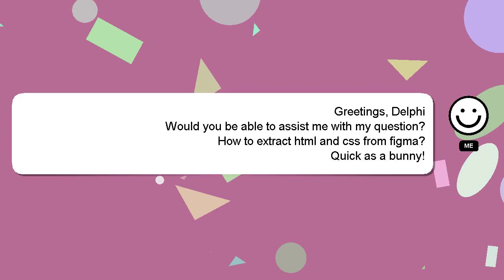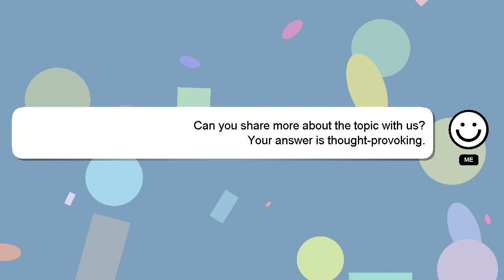How to extract html and css from figma?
A short overview of who I am, Good day, I am Delphi. I help you answer your questions. - How to extract html and css from figma?

If you have more specific query you can comment or chat with me  and let me know your queries. I will 'heart' your answer to show my gratitude for your contribution.

*2 What we are experimenting :*